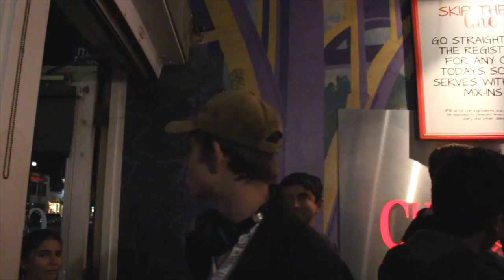21 Choices of Love - BEST Valentines Day Frozen Yogurt!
The best choices of love for your valentines day! Watch how I treat myself! Add me on Social Circle ( Sircles ) to see my favorite places to go to, and share your favorites with me too! - Johny Keuylian

Instagram.com/JKinPublic

Follow my Filmer and check out his music!
Instagram.com/1DayWillSee
Soundcloud.com/1DayWillSee